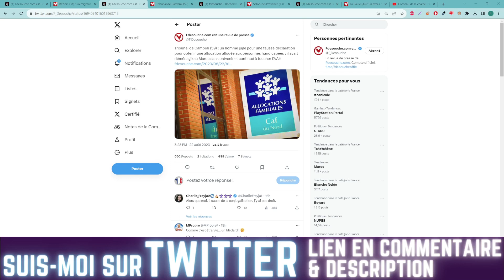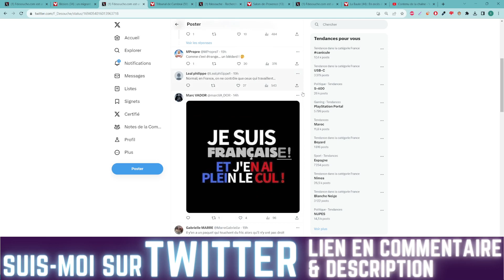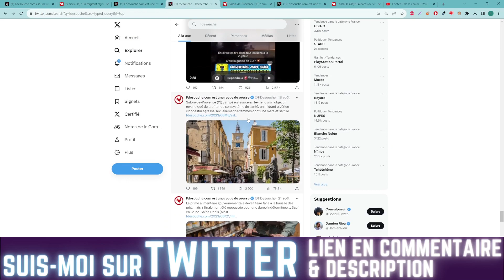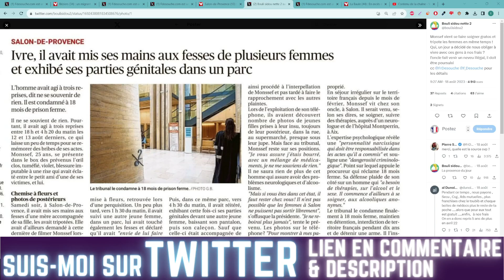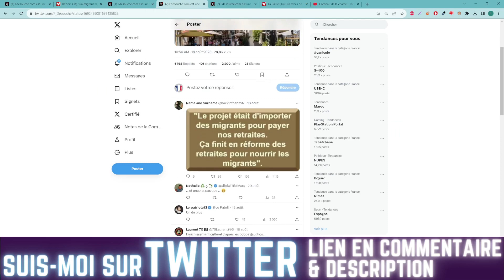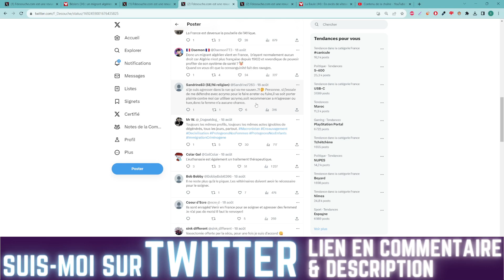DEUX NEWS AUTOUR DES FRAUDES DES ALLOCATIONS FAMILLIALES